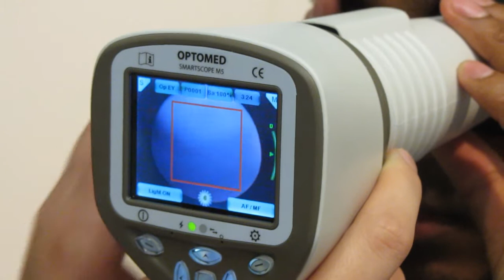Цифровой офтальмоскоп SmartScope M5